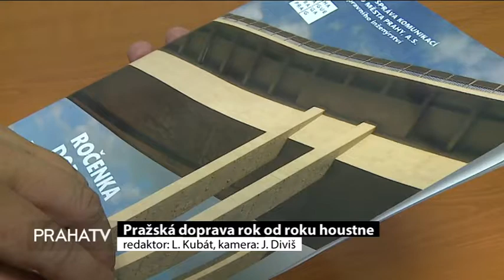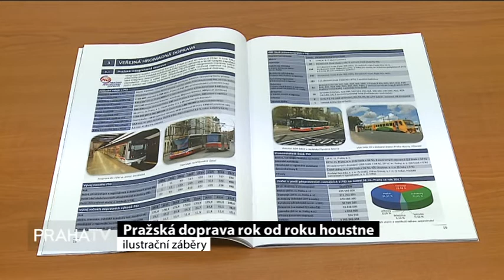Pražská doprava rok od roku houstne